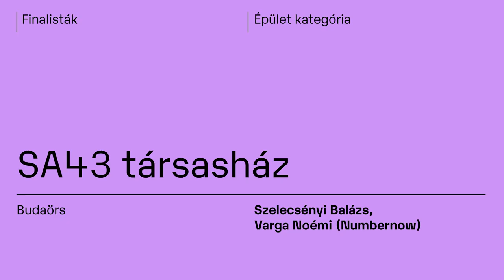MÉD 2020 finalista épületek – SA43 társasház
A Varga Noémi és Szelecsényi Balázs által tervezett SA43 társasház a hegyvidéki telek különleges adottságaihoz igazodik. A Média Építészeti Díja 2020-as finalistáit bemutató videósorozatunk legújabb részében ezt a karakteres megjelenésű épületet járjuk körül.